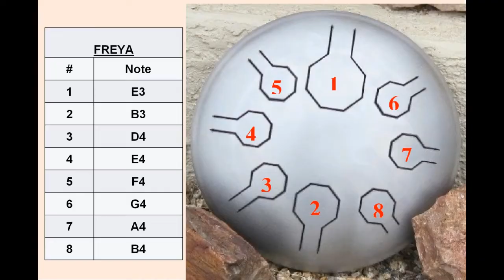10 Inch Mini-Vibedrum - Freya Scale at 440 Hz - Sound Sample - Stainless Steel Tongue Drum - 2022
Sound sample and note layout of a Mini-Vibedrum tuned to Freya scale at 440 Hz.  Smart phone listeners please use headphones/ear phones.
This scale is available in 440 or 432 Hz only on 10 inch Stainless Steel Mini-Vibes.